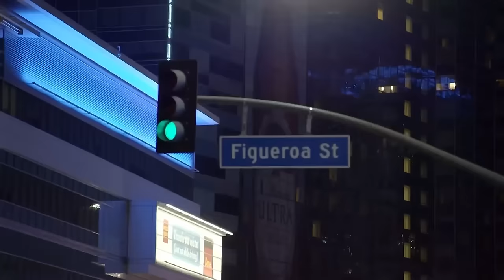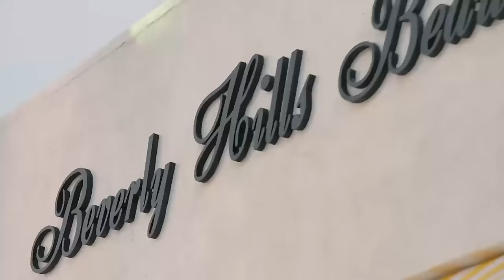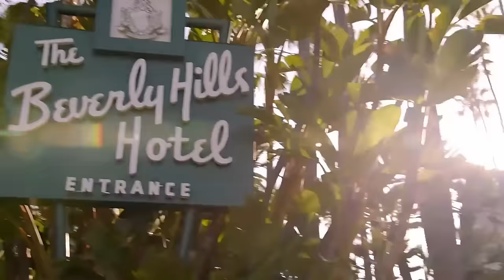Victoria llega a casa de Luzelba sin invitación y la corren 😮 | Rica Famosa Latina | Temp 3 Ep 32